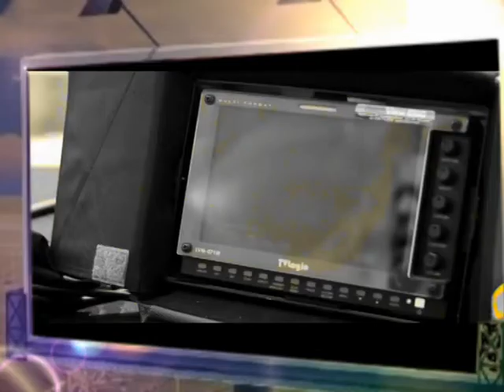Ferchii Jumper|Hardstyle 2012|Lose my mind (Brennan Heart-Wildstylez)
Thanks to Necroxx for the video (but he use old videos u.u)